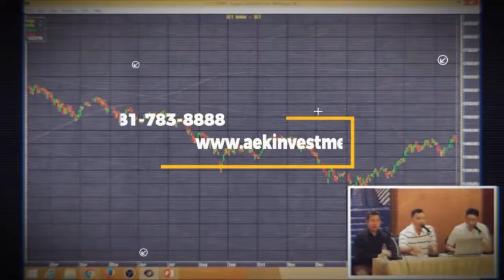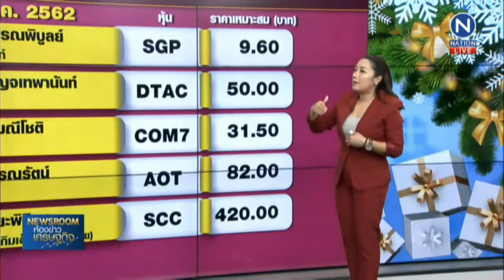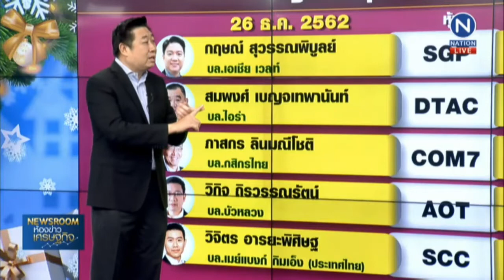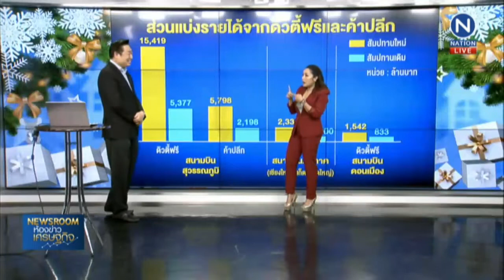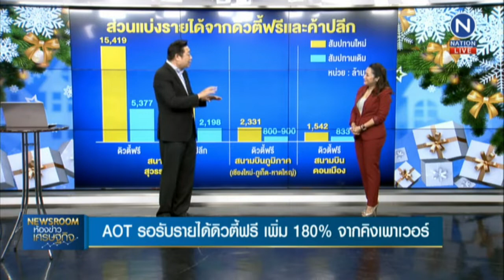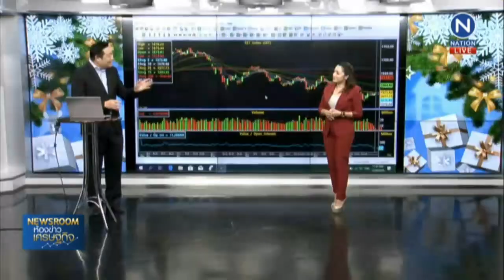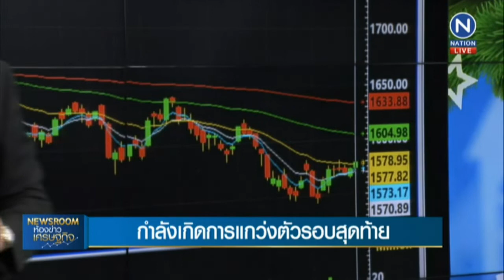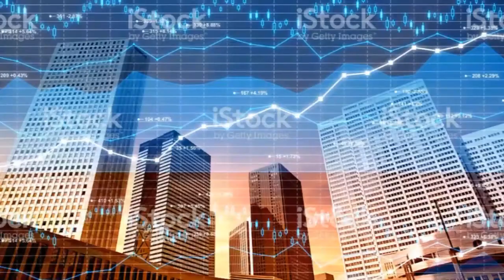Rerun : ห้องข่าวเศรษฐกิจ ช่วง Stock Gossip และ หุ้นทำเงิน | on Nation TV [26-12-62]